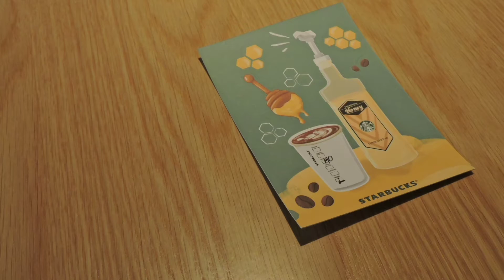新手爸爸出門去!嫩嬰出遊Vlog~“Uniqlo”“Starbucks”